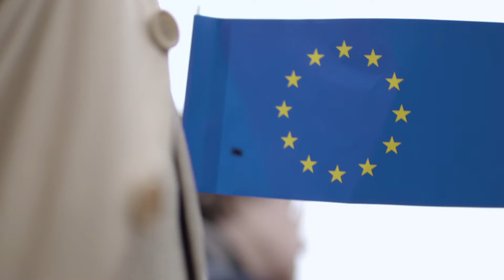Michael Schulte - Niedersachsen für Europa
Der Sänger Michael Schulte hat im Jahr 2018 Deutschland beim ESC vertreteten und belegte einen den vierten Platz. Der Buxtehuder erklärt warum er Niedersachsen für Europa unterstützt.